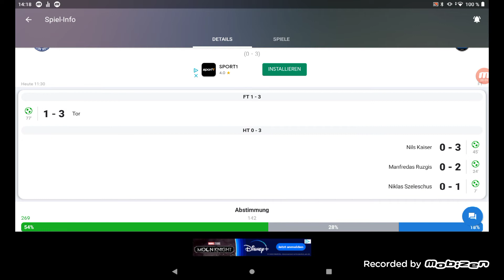freundschaftsspiel Kiel ll gegen Wiedenbrück 1:3